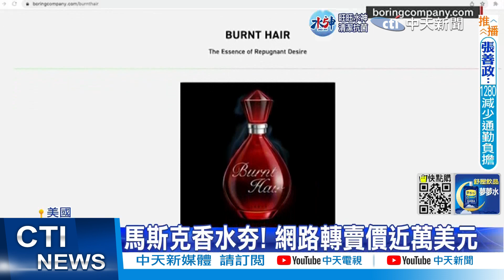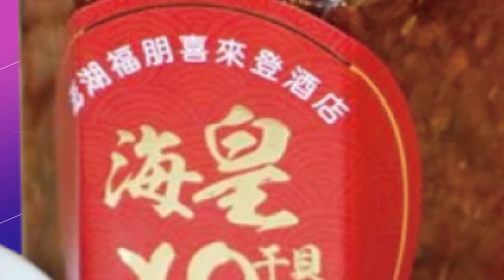【每日必看】周興哲開唱脫衣秀肌肉 遭動力火車拒入團｜余苑綺離世2個月 余祥銓帶最愛2物探視:喊思念沒減過｜ 20221022 @中天新聞CtiNews​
0:00 婚紗照曝光! 韓"滑冰女王"金妍兒嫁小5歲歌手
0:30  "燒焦頭髮香水"3萬瓶銷售一空 馬斯克進帳近億元
0:54 周興哲開唱脫衣秀肌肉 遭動力火車拒入團
3:10 余苑綺離世2個月 余祥銓帶最愛2物探視:喊思念沒減過
相關影片:
Lulu槓龜6年8次終得獎 她樂喊:有終身成就獎感覺 曝黃子佼接節目是為了她